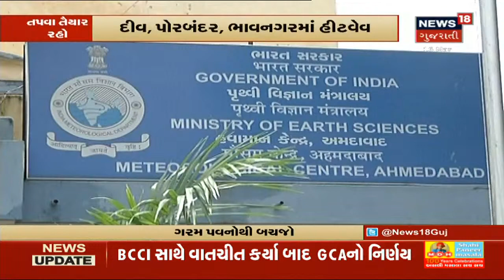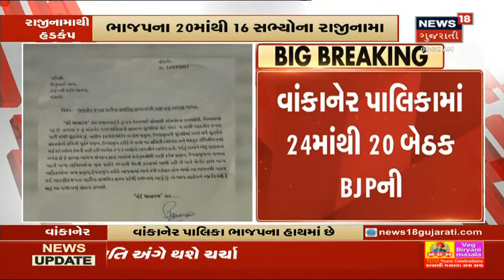Kheda વડતાલ ટેમ્પલ બોર્ડ કમિટીની આજે મત ગણતરી | News18 Gujarati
Kheda વડતાલ ટેમ્પલ બોર્ડ કમિટીની આજે મત ગણતરી થશે. દેવ પક્ષ અને સિદ્ધાંત પક્ષ વચ્ચે ખરેખરો જંગ છે જોવાનું કે કોણ બાજી મારે છે.